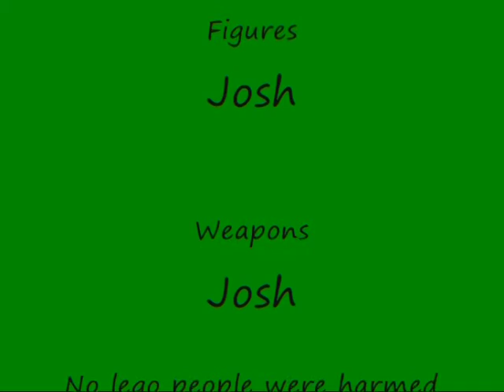Movie Montage Josh Walker